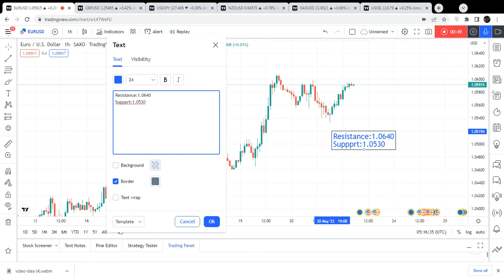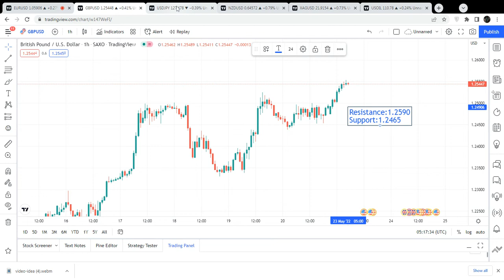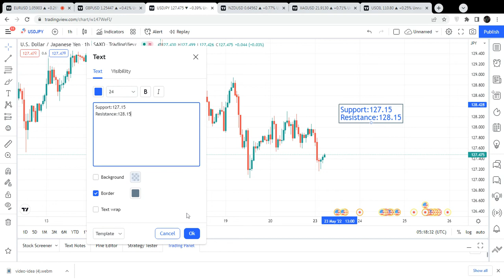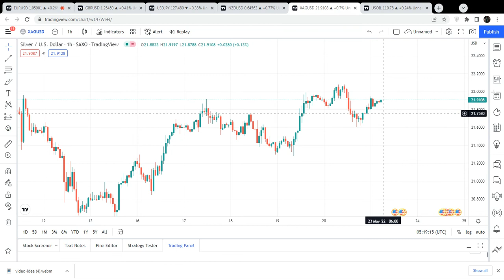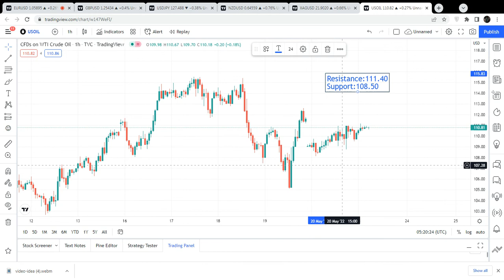Eurusd | Gbpusd | Usdjpy | Nzdusd | Silver | Crude Oil | 23 May 2022 | Trading MasterYT